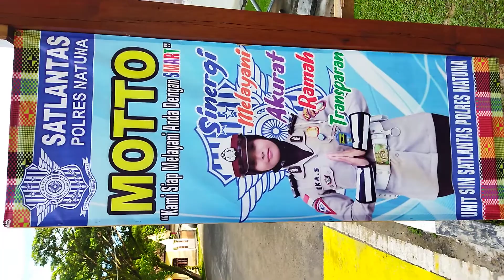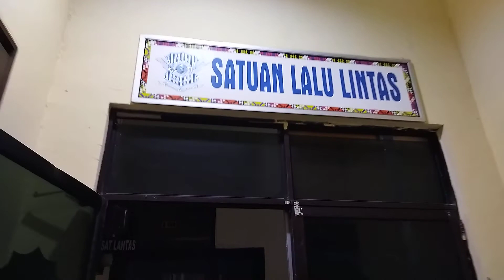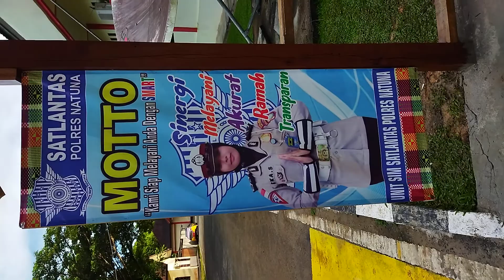buat SIM ikutjalurZebraCross naik tangga 👣🐾 belokkiri 👈 belok kanan 👉 ruang tgu(PolresNatuna2022)